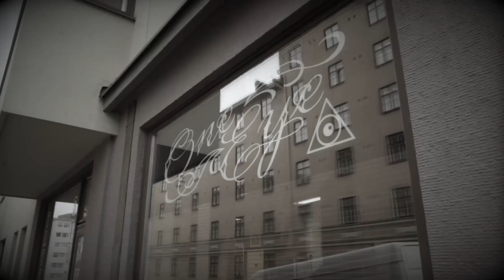One Eye Tattoo Studio Commercial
One Eye Tattoo Studio
Torkkelinkatu 4, 00500
Helsinki, Finland

Commercial by: Jukka Uitto, Jani Rosnell, Pete Voutilainen
Speaker: Tapio Laisi

ISRC: US-UAN-11-00768

Produced by One Eye Media